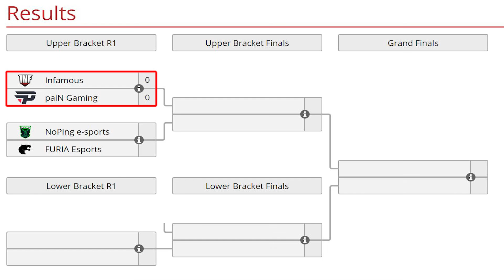INFAMOUS vs PAIN [BO3] - Se Meten Hasta La Fuente "K2 vs HfN" - StarLadder ImbaTV Minor 2020 DOTA 2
3. Comenta con un numero del 1 - 1000 + KuramaDota 😁😁
Nota: Comenta un número diferente en cada vídeo para que tengas más posibilidades de ganar.